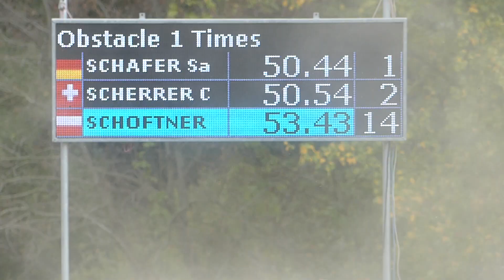SCHÖFTNER Michaela, AUT, FEI WCH P1,2,4, Marathon P1, Ob1,28 09 2019